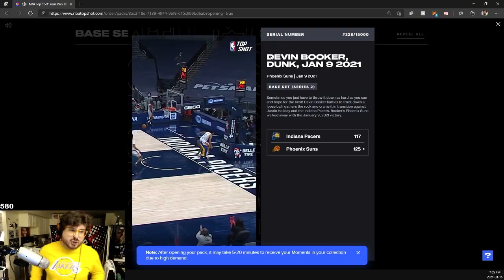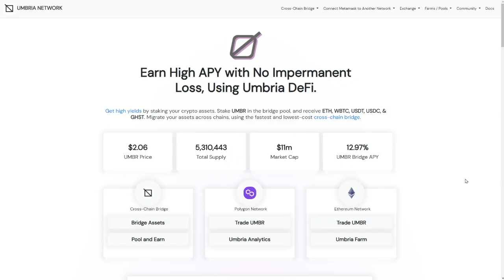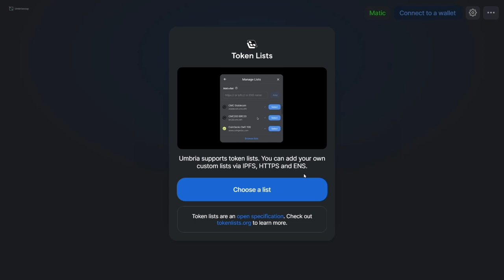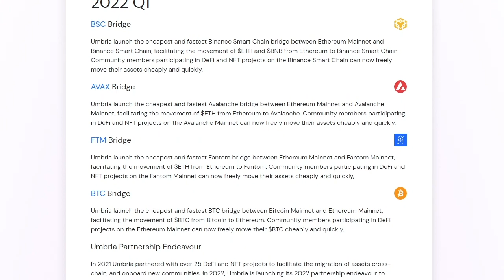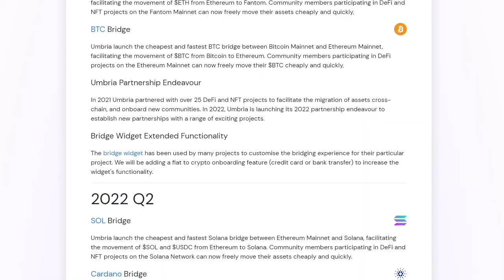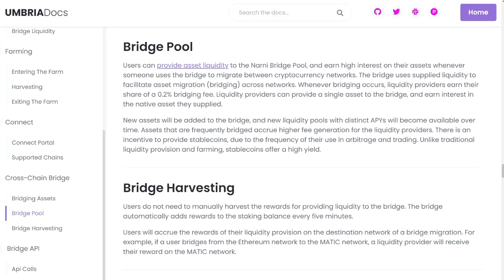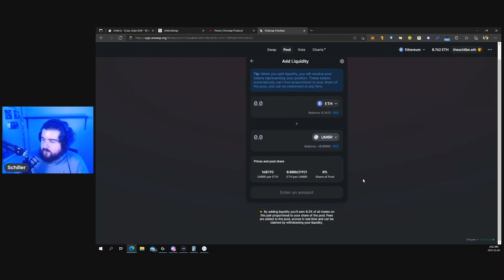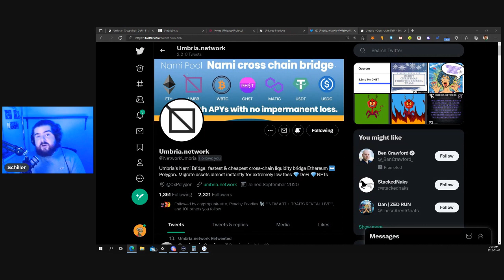Umbria Network - Changing Defi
In this video we talk about the three major protocols of the Umbria Network. We look at how to bridge assets between networks and how the Umbria team is making defi easier to use for all. This is a project with not many eyes on it currently. However, the world will soon know!